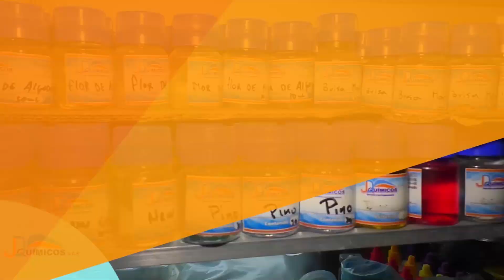AVANCE INFORMATIVO- 3 DE JUNIO DÍA MUNDIAL DE LA BICICLETA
La asamblea general de las naciones unidas declaró el 3 de junio como el día mundial de la bicicleta un medio de transporte que algunos santafereños se niegan a cambiarlo así existan otras posibilidades para movilizarse

Así existan nuevos modelos de bicicleta Rubén y Martha son fieles a viejas sus ciclas y dicen que hasta el momento no han pensado en cambiarlas o archivarlas.